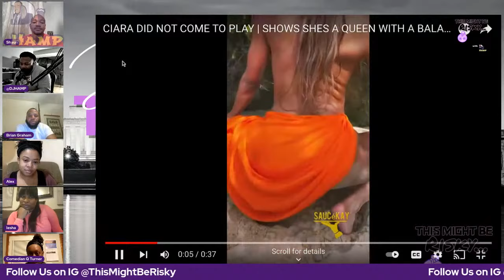SHOULD A MARRIED WOMAN BE TWERKING ON THE GRAM? THE PANEL WEIGHS IN ON CIARA'S TWERK SESSION!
These are the famous last words of a few. All topics up for grabs, no stone to be left unturned. From race, to religion, to sexual orientation, to politics, to sport and whatever the F! else we and our viewers want to talk about. If you are easily offended and love to stay misinformed, this probably isn't the channel for you!